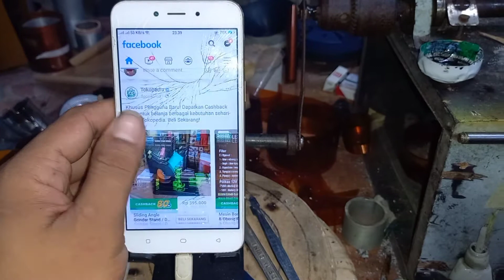alasan knapa selama 6 bulan tdak uplod vidio ...